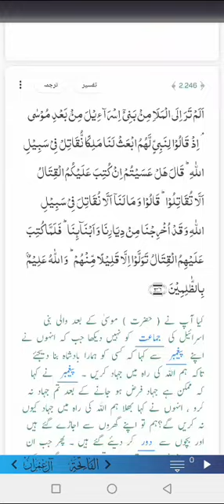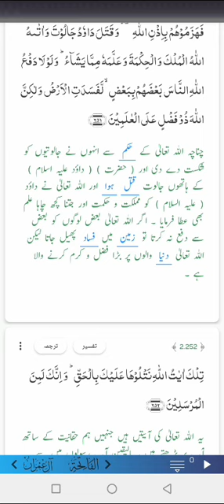Quran Urdu Translation for Girls Chapter 2 (221-251)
Video from Dr Mukarram Baig